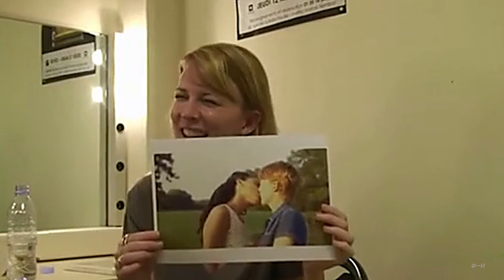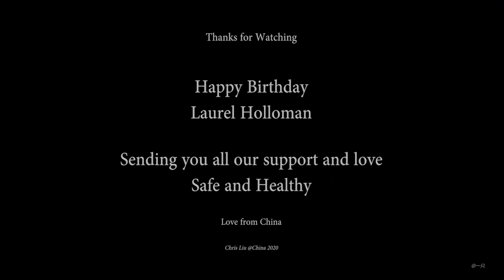Laurel Holloman - Happy Birthday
Love from China